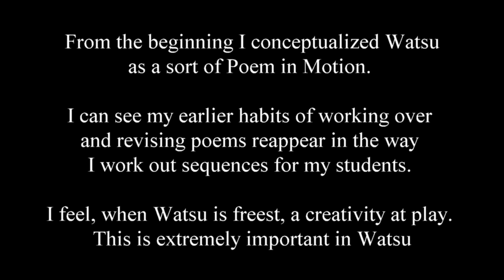Poetics of Watsu - Harbin Hot Spring 1997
Reading by Harold Dull of his poems during the Watsu 1 course which took place in Harbin Hot Spring - USA - in autumn 1997

Lettura da parte di Harold Dull delle sue poesie durante il corso di Watsu 1 che si é svolto ad Harbin Hot Spring - Usa - nell'autunno 1997